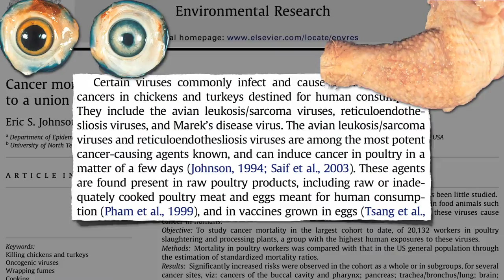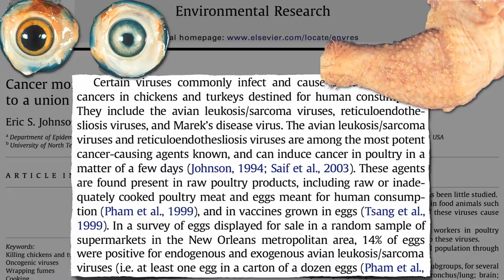Carcinogenic Retrovirus Found in Eggs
DESCRIPTION: Avian leukosis/sarcoma virus has been found in 14% of retail egg samples. Have a question about this video? Leave it in the comment section at ‪ and I'll try to answer it! But who eats raw eggs? It's probably more a problem of cross-contamination before they're cooked. See Total Recall For info on viruses in poultry, see the last three days of videos: EPIC Findings on Lymphoma Chicken Dioxins, Viruses, or Antibiotics and Poultry and Penis Cancer And as always, there are hundreds of other videos on more than a thousand subjects The retail egg survey is open access, so feel free to download it by clicking on the link above in the Sources Cited section.

Image Credit: Waleed Alzuhair / Flickr